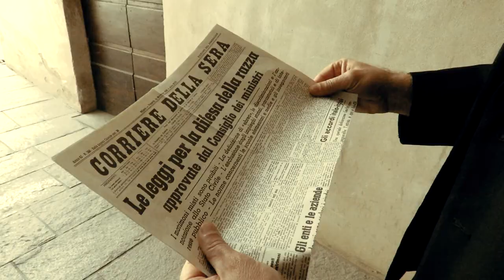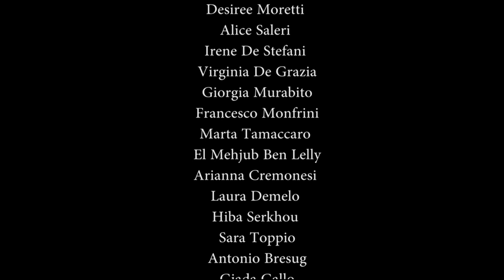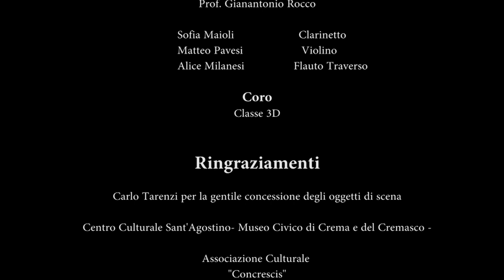Noi [e/con/per] Voi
Un film della Scuola Secondaria di Primo Grado A. Galmozzi, che ricorda le leggi razziali del 1938.
Il cortometraggio si è classificato al primo posto in Lombardia nel Concorso nazionale “I giovani ricordano la Shoah” (2018), indetto dal MIUR, e il primo premio nazionale nella Rassegna G.”Obiettivo Nuove Generazioni” IX Edizione – Premio Gaber Anno 2018.